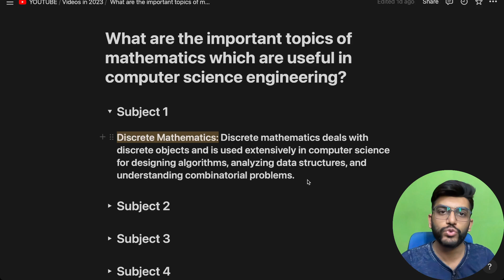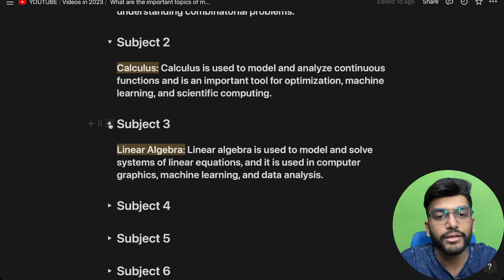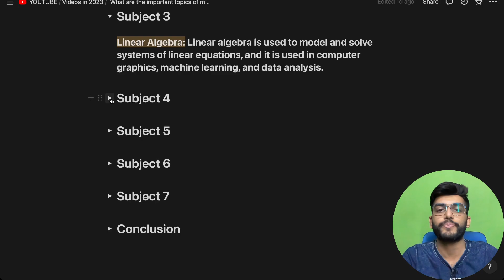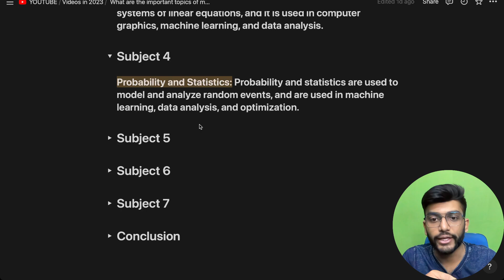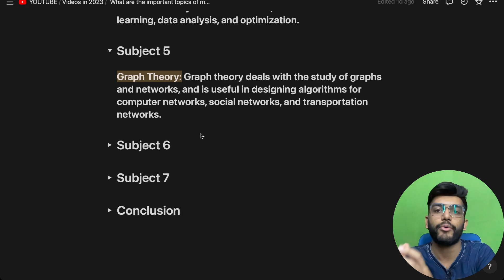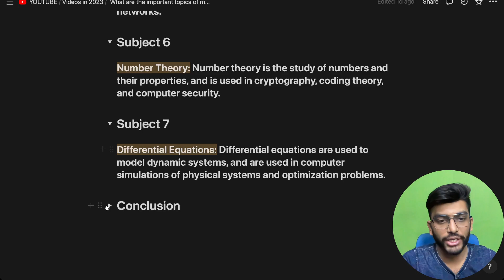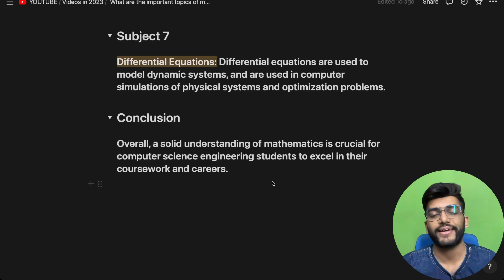What Are The Important Topics Of Mathematics Which Are Useful In Computer Science Engineering? 🔥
Akash Dash: What Are The Important Topics Of Mathematics Which Are Useful In Computer Science Engineering? 🔥